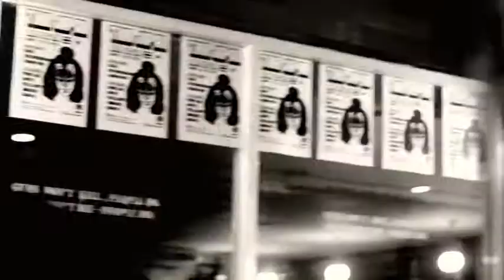Wat Mayhem Orchestra @Bangkok 2011